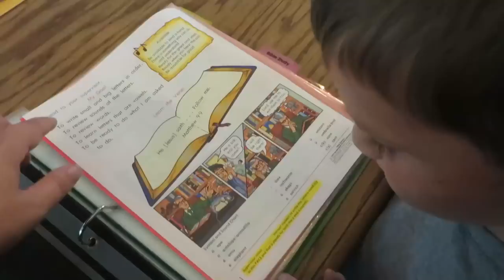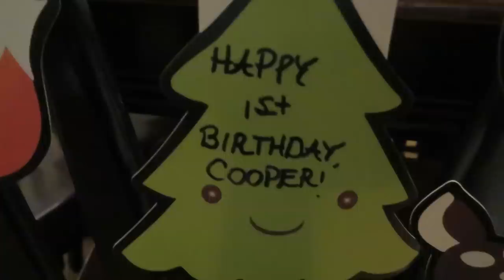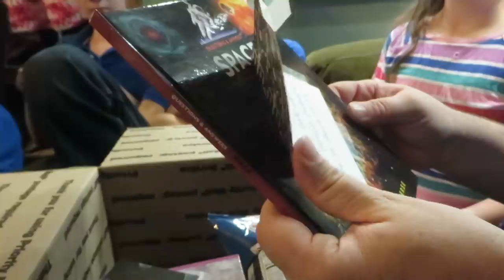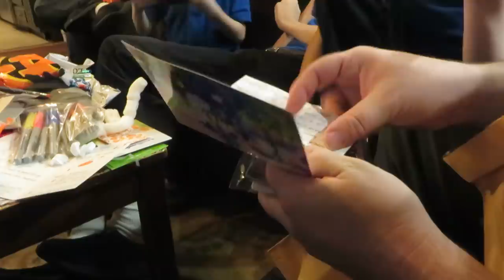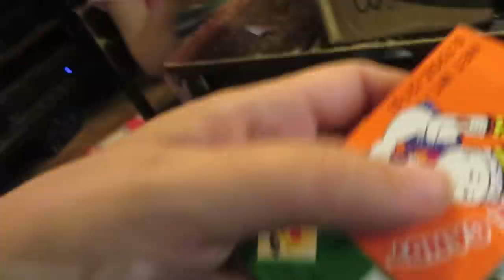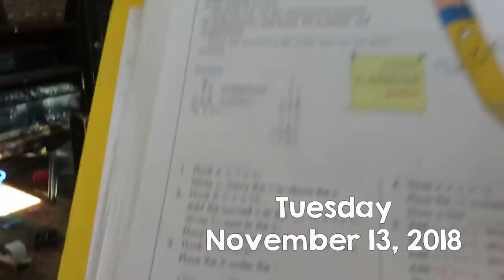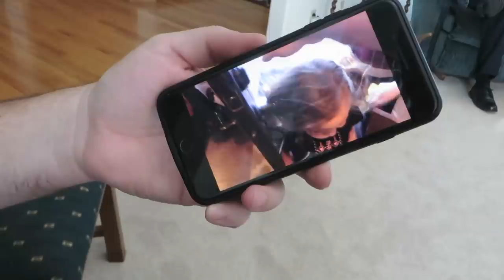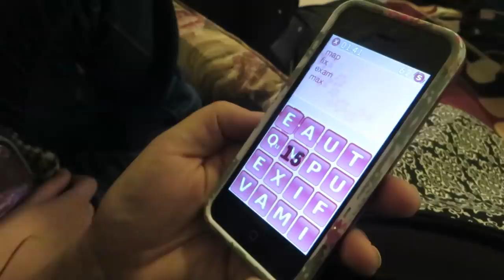A Farewell to Grandpa Frank ║ Hang Out with This Homeschool Mom of 9 │ School Week 8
I started editing this video months ago, so I feel like I don't know anything about it anymore. (I also had to render it and upload it 6 times before it would work. This feels like a small life victory getting this thing out!)

The biggest event from this week was Grandpa Frank's interment at the Black Hills National Cemetery. Grandma Jane's ashes were also buried with him. We enjoyed getting to spend a little time with Tom's sister, Melanie, who came from California for the funeral. This week we also opened a lot of mail from YouTube friends and we went to Cooper's first birthday party.

Mills Family
USA

Fern Blakeman
921 Mountain Meadow Dr, C129